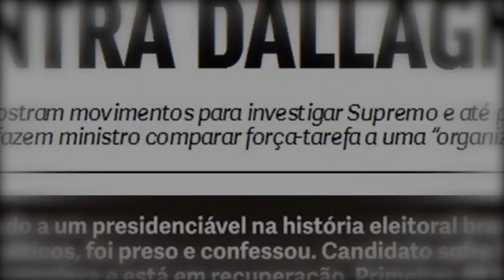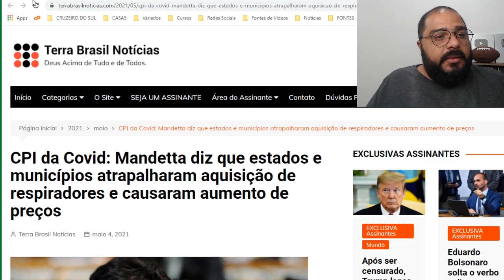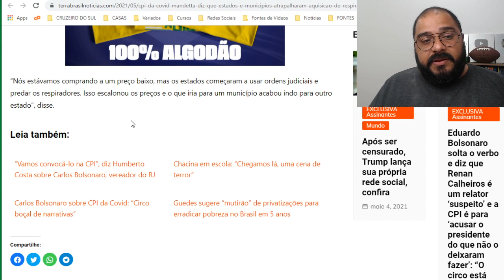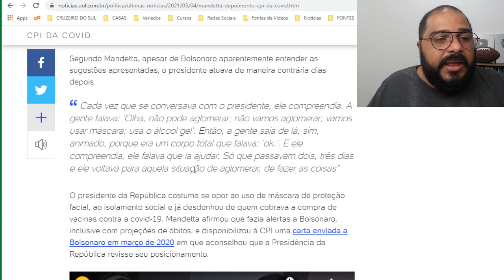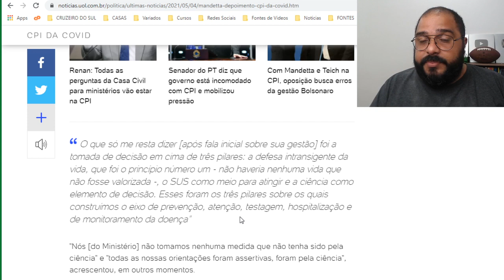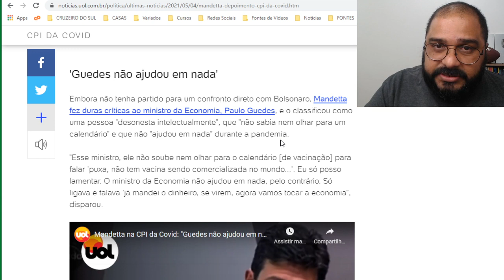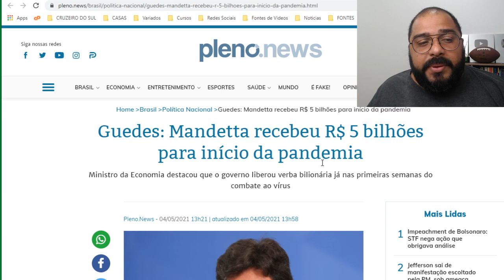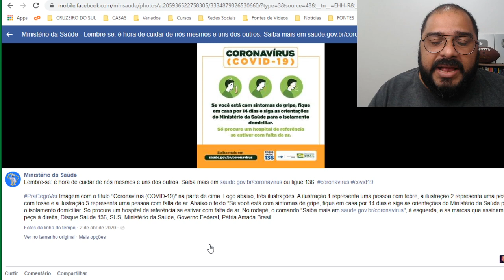AS MENTIRAS CONTADAS NO CIRCO PARLAMENTAR DE INQUÉRITO!!!